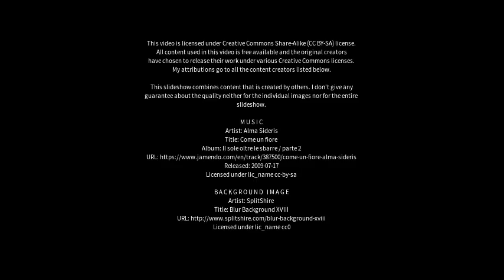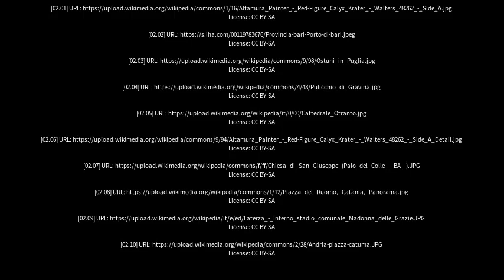Best places to visit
Best places to visit - Altamura (Italy) Best places to visit - Slideshows from all over the world - City trips, nature pictures, etc.